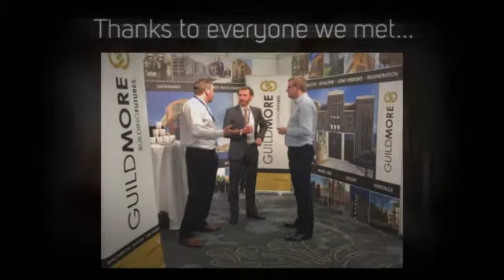Total Housing 2018